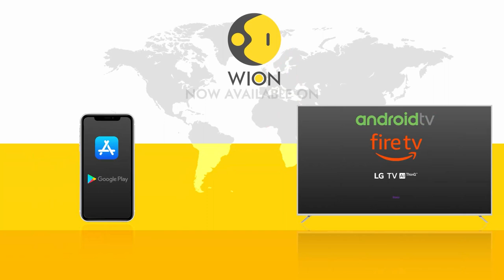What's happening in Thai politics? | Explained | World DNA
Thailand's parliament will hold another vote for a prime minister next week. The vote cannot include the leader of election winners 'move forward' after rivals derailed Pita Limjaroenrat's bid by blocking his re-nomination. The parliament's move sparked protests, as a post-election crisis deepens two months after his party's surprise election triumph over military-backed rivals. Here's a look at the Thai political crisis. To know more watch this video with Political Scientist from Ubon Ratchathani University, Titipol Phakdeewanich.